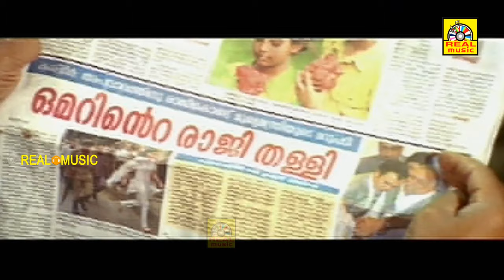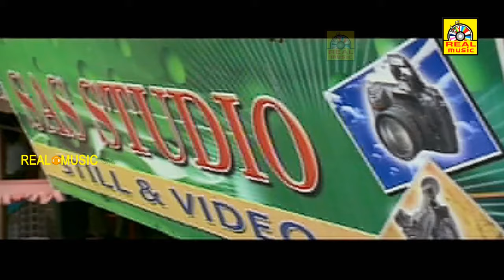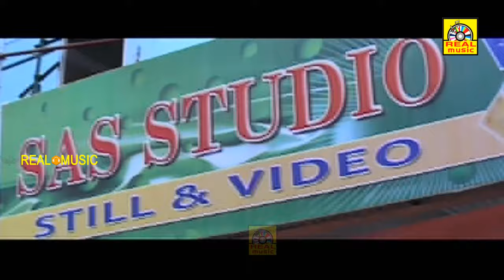South Indian Movie | New Movies Full Tamil Dubbed | Decent Party | Meera Vasudevan | Jagadish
Directed by Abraham Lincoln
Produced by Vincent Mekunnel
Starring Jagadish
Meera Vasudevan
Release date
2 September 2009
Country India
Language  Tamil Dubbed Malayalam Movie
Sudheendran is a photographer who is slowly making his way into the film industry. He lands in a soup when an error in his studio leads to the breaking up of an innocent girl's engagement.

©NewTamilMovies ✅